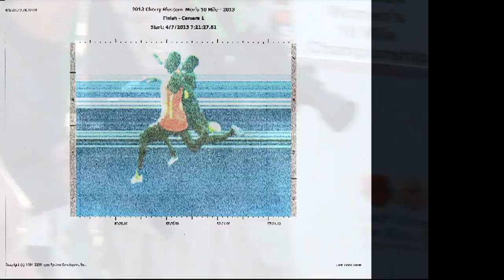FANTASTIC FINISH - 2013 Cherry Blossom Ten Mile Run - Daniel Salel (on right) over Allan Kiprono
A lean at the Finish Tape determines the Winner!